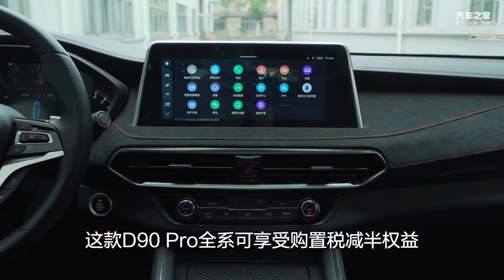丛林猛兽硬派越野，真男人的座驾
丛林硬派，穿越荒野，上汽大通 D90 Pro亚马逊版，真男人的座驾，我不允许还有人不知道它
车系： 上汽大通MAXUS D90 Pro